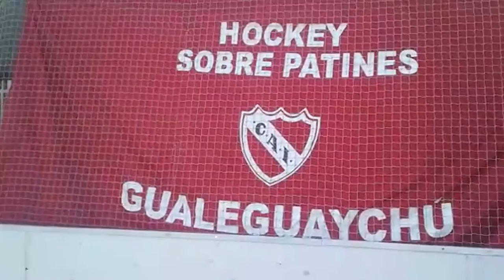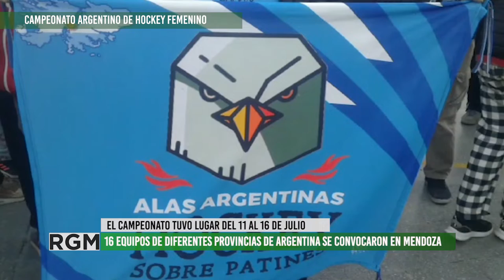Campeonato argentino de hockey femenino en Mendoza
Entre el 11 al 16 de julio de 2022 se llevó a cabo el Campeonato Argentino de Hockey Infantil Femenino. Diciséis equipos del país se congregaron en el Club IMPSA para compartir días de encuentro y deporte. El corresponsal popular Eduardo Giménez participó de la última fecha en la que resultó ganador el equipo sanjuanino Huarpes.